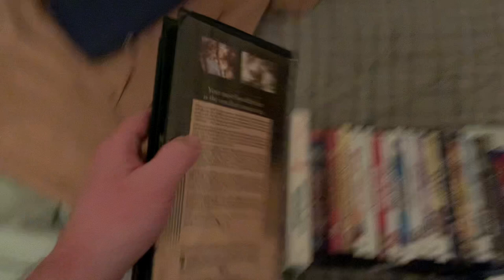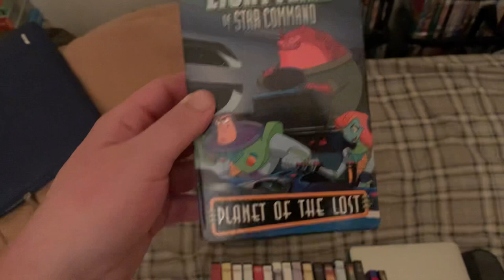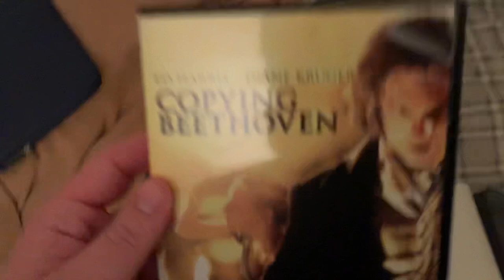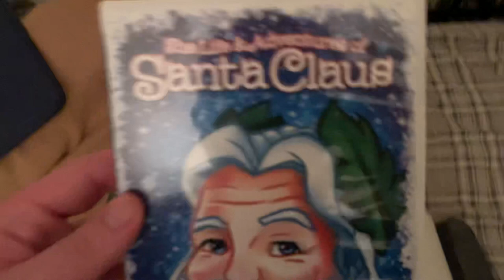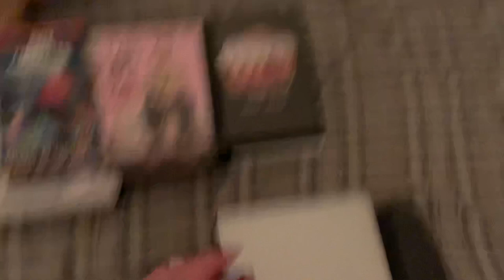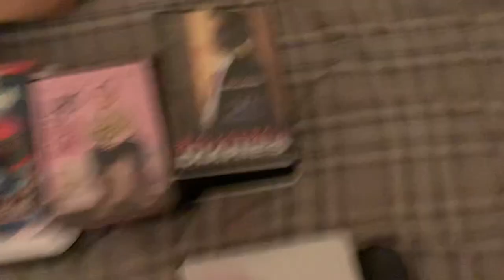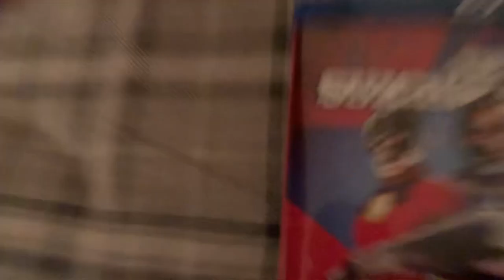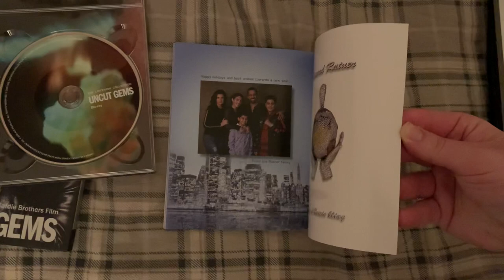VHS/DVD/Blu-ray Update for December 1st, 2021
I got 3 VHS tapes, 15 DVDs and 3 Blu-rays over the past week. Enjoy!

VHS Tapes:
1. Cujo (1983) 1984 VHS
2. Winnie the Pooh and Friends (1984 VHS) (PD: 10/22/1984)
3. Buzz Lightyear of Star Command: Planet of the Lost (Episode Sampler) (2003 VHS) (PD: 11/15/2003)

DVDs:
1. Charlie Bartlett (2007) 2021 DVD
2. Copying Beethoven (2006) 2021 DVD
3. 8 Heads in a Duffel Bag (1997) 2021 DVD
4. Jason’s Lyric (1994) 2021 DVD
5. Kid Galahad (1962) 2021 DVD
6. Lars and the Real Girl (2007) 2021 DVD
7. The Life & Adventures of Santa Claus (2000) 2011 DVD (2016 Re-release)
8. New York, New York (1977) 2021 DVD
9. The Purple Rose of Cairo (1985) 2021 DVD
10. Radio Days (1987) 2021 DVD
11. State of Grace (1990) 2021 DVD
12. Under Fire (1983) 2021 DVD
13. Zelig (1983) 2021 DVD
14. The Basketball Diaries (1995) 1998 DVD
15. Krampus (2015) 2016 DVD

Blu-rays:
1. Jungle Cruise (2021 Blu-ray)
2. The Suicide Squad (2021 Blu-ray)
3. Uncut Gems (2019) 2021 Criterion Collection Blu-ray (I also have the original 2020 Blu-ray from Lionsgate.)